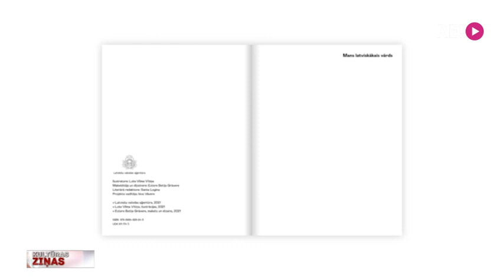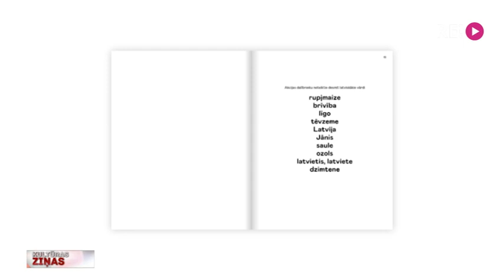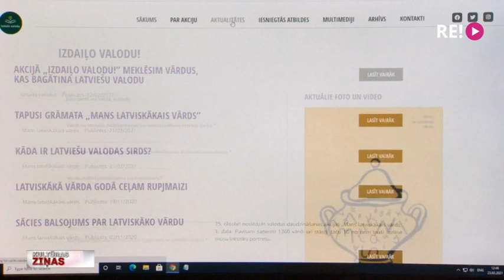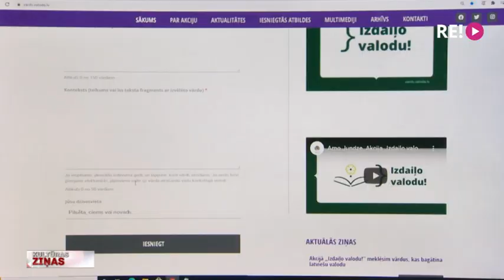Latviskākie vārdi apzināti, jāmeklē mazāk zināmie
Ar mērķi bagātināt sabiedrības vārdu krājumu Latviešu valodas aģentūra izsludinājusi akciju “Izdaiļo valodu!”. Vienlaikus laista klajā arī interaktīva grāmata “Mans latviskākais vārds”, kas ir taustāms rezultāts aģentūras iepriekšējai, pērn rudenī rīkotajai, valodas daudzināšanas akcijai. Plašāk Jolantas Muižnieces sižetā.